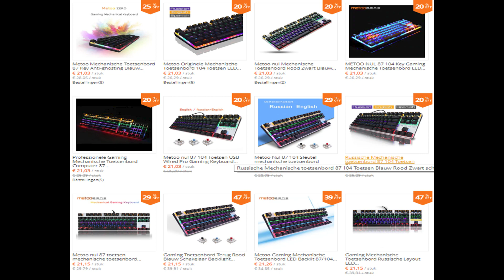26 Dollar - METOO ZERO Mechanical Keyboard Review | Best Cheap Mech!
METOO Mechanical keyboard for 25 euro on AliExpress
Link for product:  aliexpress.com   "Searchfield: METOO MECHANICAL"